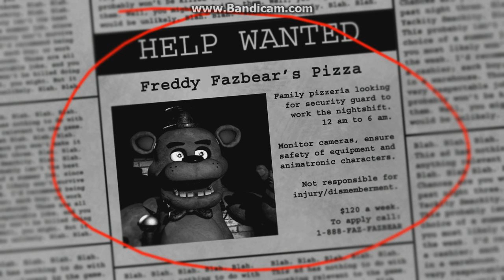WARNING: SCARIEST GAME EVER | Five Nights at Freddy's - Part 1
FIVE NIGHTS AT FREDDY"S SCARIEST GAME EVER!!!. What is up guys Its TDCROX 5 here And I am Playing probably one of the most scariest games ever created!

Five Nights at Freddy's is an indie point-and-click survival horror video game developed by Scott Cawthon. The game centers around the titular pizza restaurant Freddy Fazbear's Pizza, where the player must act as a night watch, defending themselves from possessed, animatronic animal characters by tracking their movement through the facility using security cameras.

Five Nights at Freddy's was first released via Desura on August 8, 2014. On August 20, 2014, after it was approved by the service's crowdsourcing platform Greenlight, Five Nights at Freddy's was also released via Steam. A port for Android was released on August 27, 2014 via Google Play Store.

The game was praised by critics for being a unique take on the survival horror genre, with a particular emphasis on its simplistic design, along with how its gameplay mechanics and aesthetics contributed to an overall feeling of fear and paranoia. Five Nights at Freddy's was the top-selling game on Desura for the week ending August 18, 2014, and the game became the subject of a number of popular "Let's Play" videos on YouTube—including one by Markiplier, who labelled it the "scariest game in years"